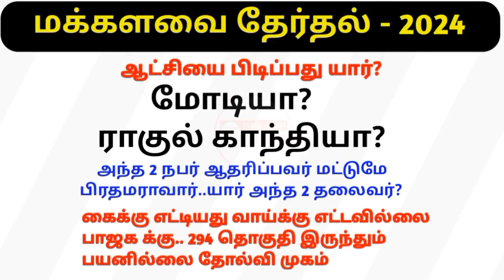ஆட்சியை பிடிப்பது மோடி யா!! ராகுலா!! எதிர்பாரா திருப்பம் பாஜக பின்னடைவு